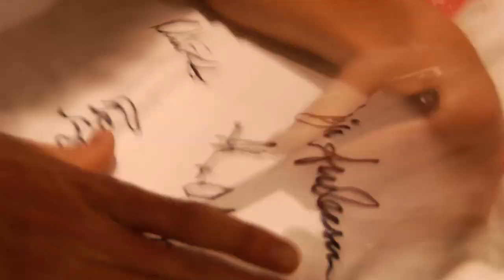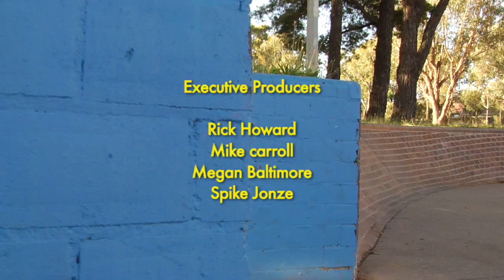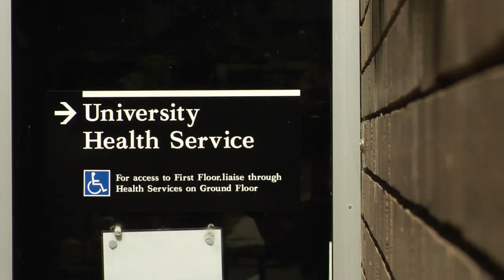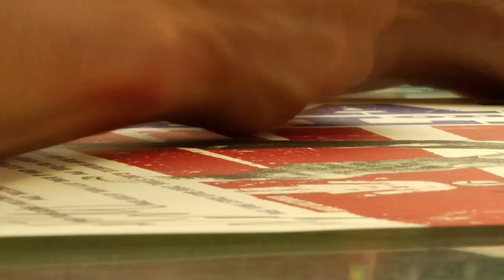Yanks on Planks... and McCrank - Girl Skateboards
Yanks on Planks: The Girl Skateboards Tour of Australia, 2008.
Film/Edit: Federico Vitetta - @the_italian_one
Featuring:
Sean Malto
Mike Mo Capaldi
Alex Olson
Rick McCrank
Eric Koston
Brian Anderson
Brad Staba
Brandon Biebel

Muscles - Jerk
Pnau - Baby (Breakbot remix)
Cut Copy - Kidz At The Disco
Nick Cave & The Bad Seeds - Breathless

GIRL FILMS 2008